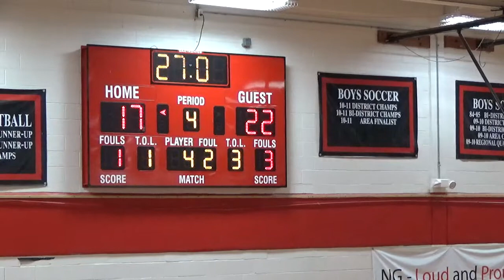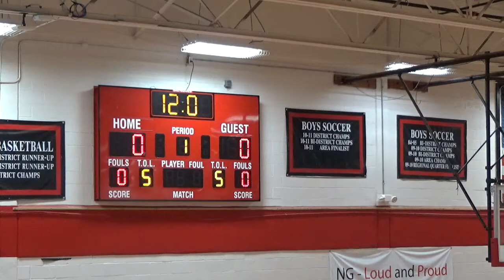Garland ISD: Freshman Girls Basketball Naaman Forest vs North Garland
Freshman Girls Basketball. The Naaman Forest Lady Rangers vs North Garland Lady Raiders. Game played at North Garland H.S. on 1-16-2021.